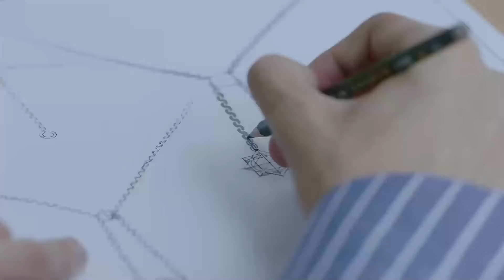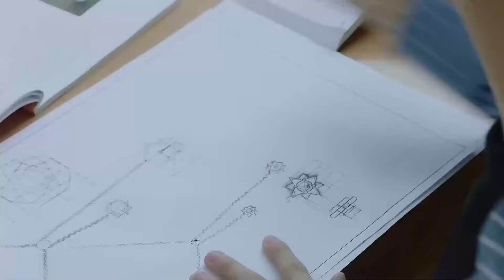MUTLISUB【陷入他的宠爱/Be Passionately in Love】▶EP 29💋平凡女孩为追求暗恋男神华丽变身校花级人物，却没想到自己早已引起了他的注意💋罗云熙 赵露思❤️丸子甜剧社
剧名Name：陷入他的宠爱/Be Passionately in Love

主演Cast：罗云熙

剧情介绍：平凡女孩为追求暗恋男神华丽变身校花级人物，却没想到自己早已引起了他的注意